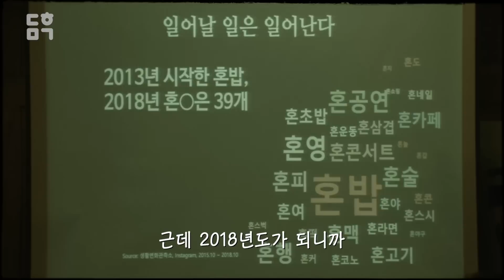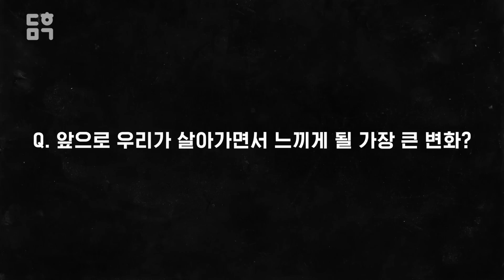애프터쇼크, 예견된 미래! 빅데이터 전문가가 직접 말하는 코로나19의 시대I 송길영 다음 소프트 부사장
코로나19의 세계적인 유행 속 빅데이터 전문가가 말하는 ‘코로나19의 시대’란?

코로나19로 변화된 우리 삶은 어떻게 변할 것인가?
Aftershock와 이상적인 공공데이터의 활용은 무엇일까?

빅데이터 전문가 송길영 다음 소프트 부사장에게
그 의견을 물어봤습니다